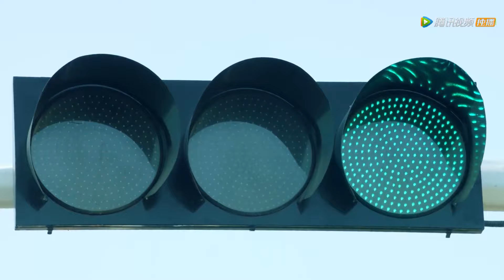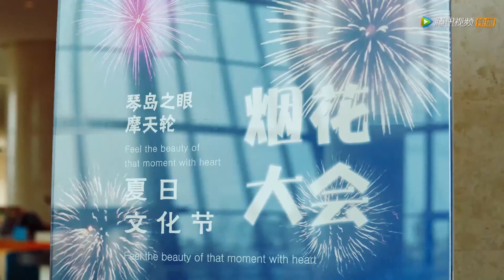俩人甜蜜出差！超搞笑！戚年准备的惊喜变惊吓！